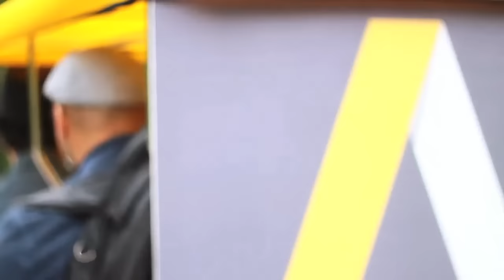Lips' Aroma - "Forget About" (busking on the rickshaw)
Lips'Aroma rickshaw live busking, Parco del Valentino, Torino.

Vidieo made by Mario Buenasuerte.

A special thanks goes to the people who listened and smiled.

Samuele Spallitta - vox
Marcos Pintor - guitar
Axel Scarpulla - empty paint bucket
Stefano Gabriele Belforte - Iphone5 (garage band)